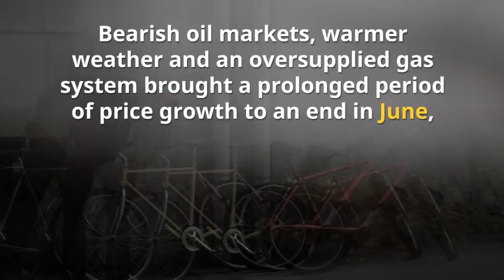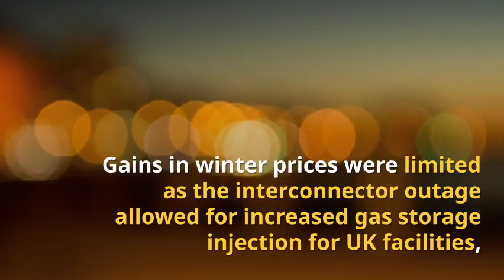Business Energy Market Report Jul18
Our Jul18 energy market report is now LIVE | Get all the latest insight and market analysis over the past month for oil, gas and power markets. Or Download your new report now.

"Power and gas prices flatten after prolonged growth"

Bearish oil markets, warmer weather and an oversupplied gas system brought a prolonged period of price growth to an end in June, with some power and gas contracts showing falls.

In the nearer term, day-ahead power slipped just 0.2% to average £54.2/MWh. Prices were relatively stable throughout June despite large fluctuations in renewables output. Day-ahead power prices have remained higher than their levels at the start of 2018, an unusual trend considering a move into summer months.

After a prolonged period of growth, seasonal power prices stabilised in June with contracts from winter 18 to winter 20 declining just 0.4% on average across the month. The only contract to rise was winter 18 power, which gained 0.5% to £60.2/MWh. Growth in prices stagnated as gas and oil prices also brought their upwards trends to an end.

Day-ahead gas fell 1.2% to average 55.5p/th. Prices dropped from 58.9p/th at the start of June to lows of 52.3p/th, as an interconnector outage from 13 to 28 June reduced GB’s ability to export gas and left the system oversupplied.

Seasonal gas contracts experienced mixed movements in June, rising 0.1% on average. Winter 18 gas prices rose 0.5% to average 62.7p/th. Gains in winter prices were limited as the interconnector outage allowed for increased gas storage injection for UK facilities, refilling storage levels to 40% of total capacity by 25 June.